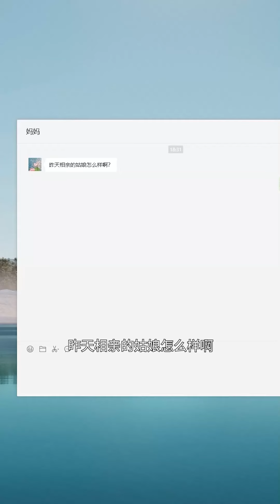啞巴女兒出生後慘遭父親遺棄，不料多年後母親成為身家千億的首富，出千億賞金只為尋回女兒【咪咔巴卡】